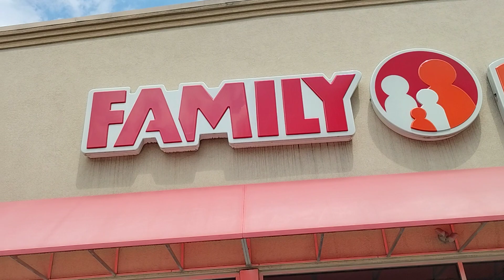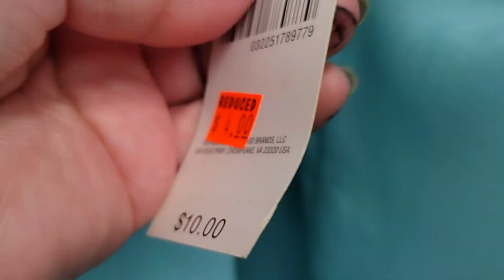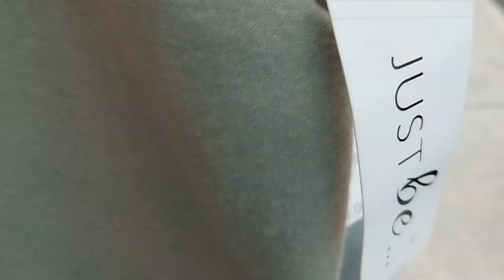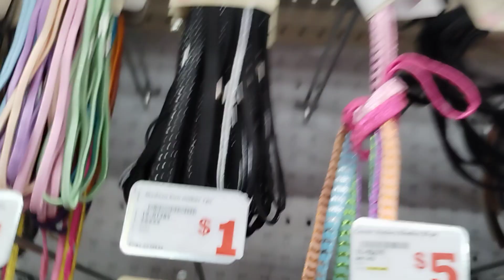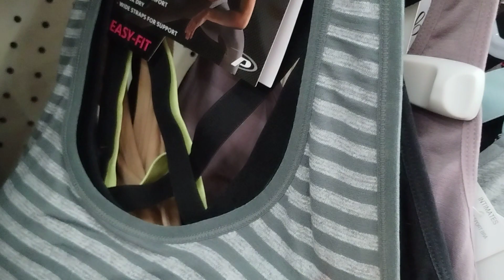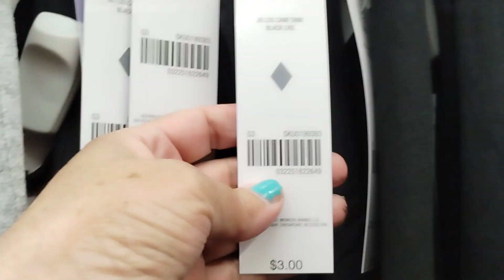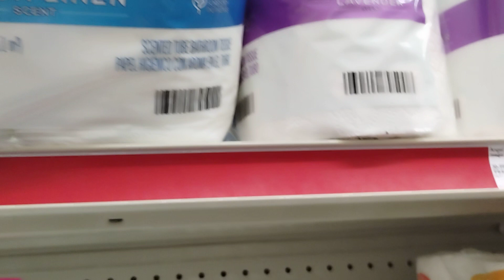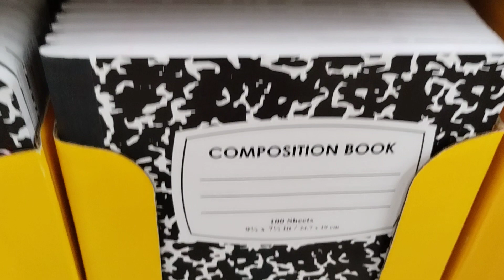me fui de compras para el family dolar